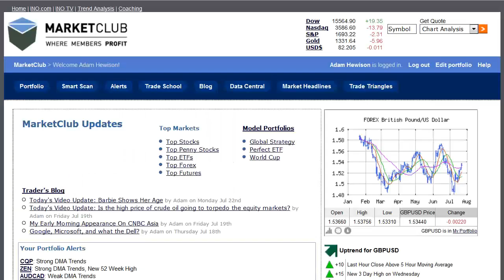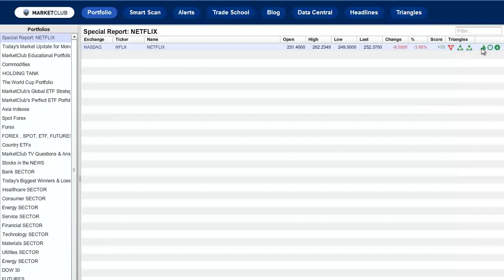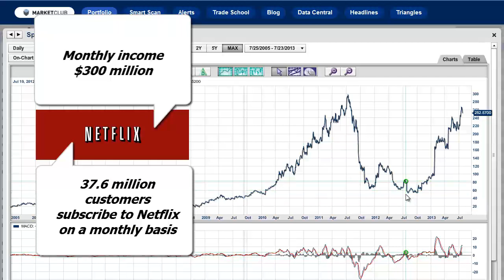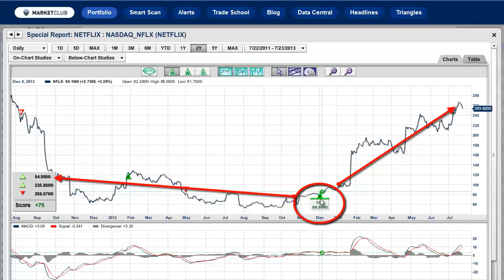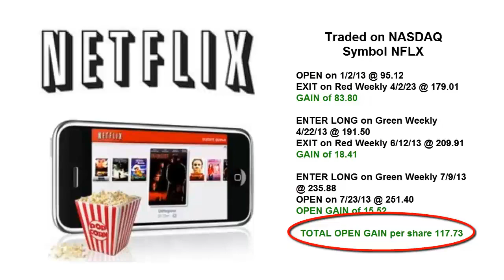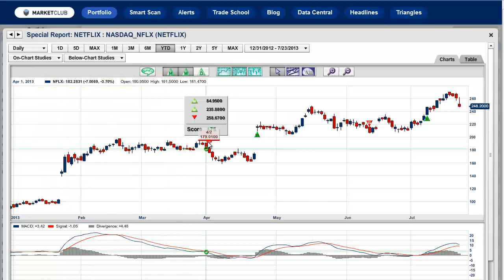Is Netflix The Next HBO?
I am taking a little time off up at my summer home in Maine, mainly to escape the heat and humidity of Maryland. My home is about 10 miles from Brunswick, home to Bowdoin College, a nationally renowned liberal arts school. I say that for a reason, because one of Bowdoin's most famous alumni is a gentleman named Reed Hastings. Now Reed Hastings is not exactly a household name, but certainly the company he founded in 1998 is ... the name of that company is Netflix.

I just finished watching an interview with Reed Hastings and wow, is he ever focused on delivering a first-class customer experience.

As Netflix (NASDAQ:NFLX) just announced their earnings yesterday after the bell, I thought maybe it's time to update my outlook on this stock again. I have been talking about this stock's upside potential for months and I am not alone as Carl Ichan also likes Netflix and is one of its biggest investors. Yesterday's dramatic drop after Netflix announced its earnings was perhaps a little bit of a knee-jerk reaction. In today's video, I will be looking at both long-term and intermediate-term trends using MarketClub's tried and trusted Trade Triangle technology.

The old adage of "follow the money" applies to all stocks and is the right one to use, in my opinion. So without further ado, let's delve into the world of Netflix (NASDAQ:NFLX) and see where it has come from and where it's going.

I think you'll enjoy this short educational video as I walk you through every trade signal we have had in Netflix for 2013. You will also gain a great understanding on how to incorporate our easy-to-use Trade Triangle technology into your own portfolio.